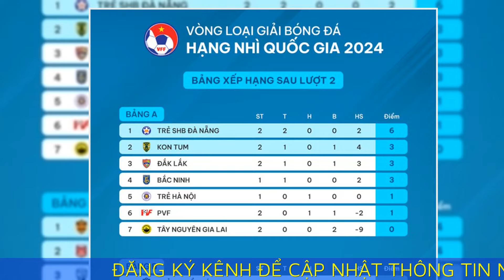HLV Park Hang-seo có chiến thắng đầu tiên trên cương vị đặc biệt, mở đường cho kế hoạch lớn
Đội bóng mà HLV Park Hang-seo làm cố vấn cấp cao đã giành chiến thắng ấn tượng trong ngày khai mạc giải Hạng Nhì 2024.

Với những đầu tư mạnh mẽ trước thềm mùa giải Hạng Nhì 2024, CLB Bắc Ninh nhận được kỳ vọng lớn từ người hâm mộ. Đội bóng xứ Kinh Bắc đã ký hợp đồng với 2 nhà cầm quân nổi tiếng là Park Hang-seo (vị trí cố vấn cấp cao) và Ngô Quang Trường (vị trí HLV trưởng) đồng thời chiêu mộ nhiều cầu thủ chất lượng.

Trong trận ra quân, Bắc Ninh làm khách trên sân của PVF - đội bóng có mùa giải thứ 5 tại giải Hạng Nhì. Đội khách sớm mở tỉ số chỉ sau 14 phút. Từ quả phát bóng của thủ môn Văn Hùng, Trọng Sơn băng lên lốp bóng qua đầu thủ môn PVF, đưa Bắc Ninh vươn lên dẫn trước.

Cuối hiệp một, tỉ số được nâng lên 2-0. Lần này, các cầu thủ Bắc Ninh đã có một tình huống phối hợp đẹp mắt. Bóng được đưa đến sát vòng cấm PVF sau một loạt đường chuyền nhuần nhuyễn. Ở pha xử lý quyết định, Trọng Sơn vẩy bóng tinh tế đưa Hồng Sơn vào thế đối mặt thủ môn. Cựu tuyển thủ U23 Việt Nam dễ dàng lập công với cú dứt điểm nhẹ nhàng.

2-0 cũng là kết quả cuối cùng trận đấu, Bắc Ninh khởi đầu suôn sẻ tại giải Hạng Nhì 2024. Thầy trò HLV Ngô Quang Trường tạm xếp thứ tư trên bảng xếp hạng nhưng đang thi đấu ít hơn 3 đội xếp trên 1 trận. Dù vẫn còn những điểm cần cải thiện, đội chủ sân Từ Sơn đã cho thấy quyết tâm thực hiện mục tiêu thăng hạng. Trận tiếp theo vào ngày 7/4, Bắc Ninh sẽ được trở về sân nhà đón tiếp Trẻ Hà Nội.